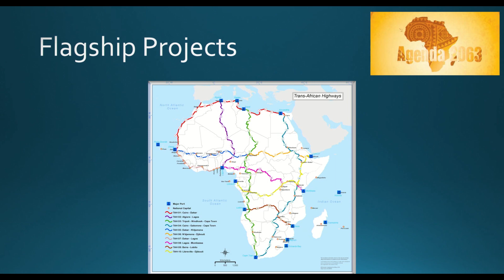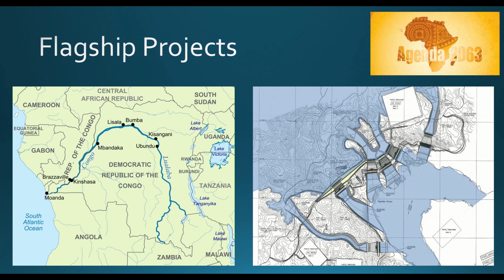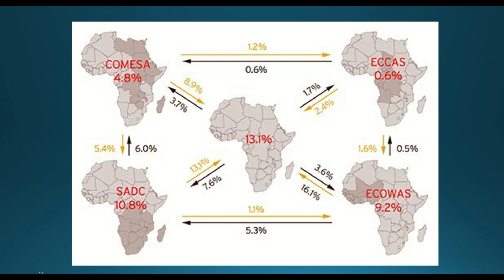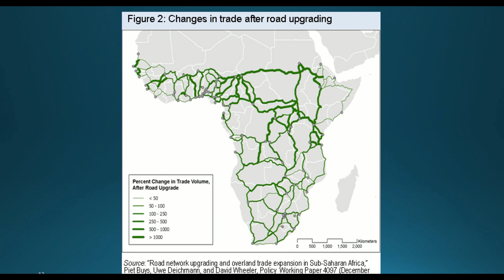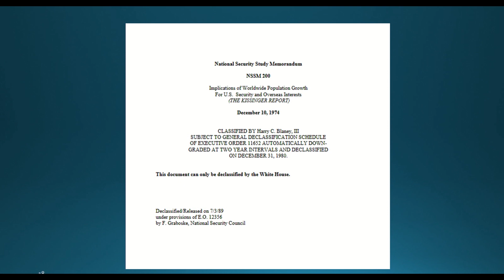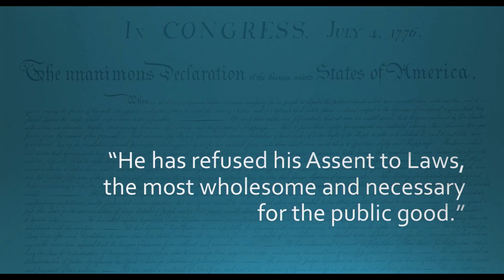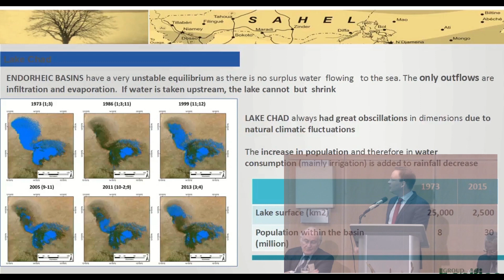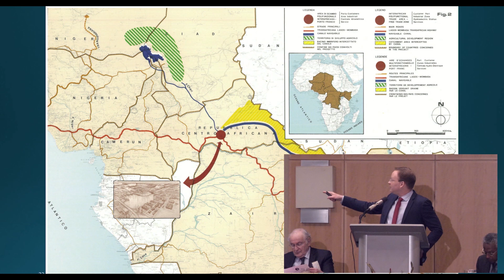A New World Order Based on Natural Law — Panel One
Dennis Speed —"Lyndon LaRouche Speaks: A Talent Well Spent"

27:06 Jacques Cheminade, president of the French party, Solidarité & Progrès — "The Coming World of Lyndon LaRouche"

1:16:03 John Gong, Professor of Economics at the University of International Business and Economics, Beijing — “Chinese Investment and American Infrastructure under the new Sino-US relations”

1:42:06 H.E. Ambassador Vassily A. Nebenzia, Ambassador and Permanent Representative of The Russian Federation to the United Nations, presented by Counsellor Theodore Strzhizhovskiy, Mission of The Russian Federation to the UN  — “Prospects for East-West Collaboration: The Russian Federation’s View”

1:50:33 William Binney, Former Technical Director, National Security Agency (NSA), USA

2:16:50 Jason Ross, Schiller Institute co-author “Extending the New Silk Road to West Asia and Africa” — “The Urgent Need for a New Paradigm in Africa”

2:32:41 Dennis Small, Executive Intelligence Review Ibero-America Editor — “Justice for the World: Why Donald Trump Must Exonerate Lyndon LaRouche Now”

Q&A Session